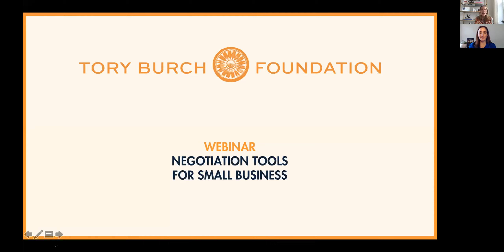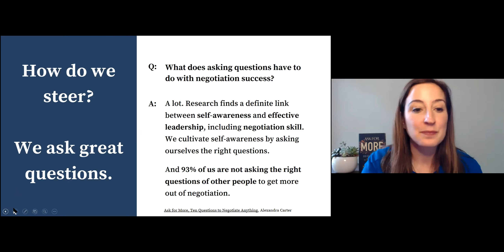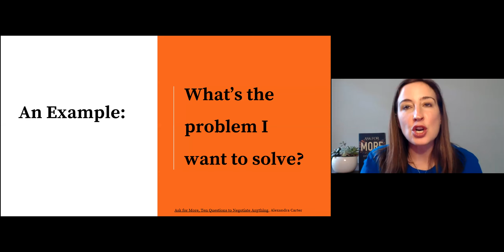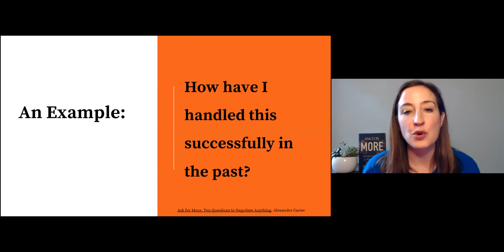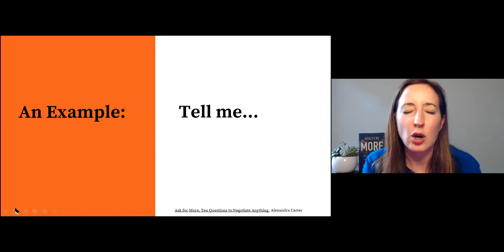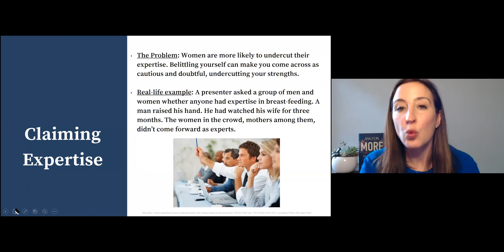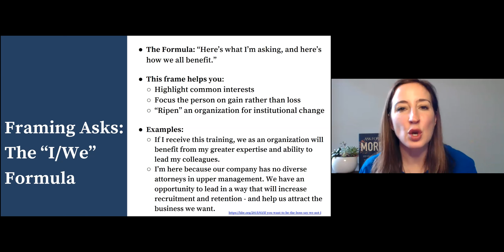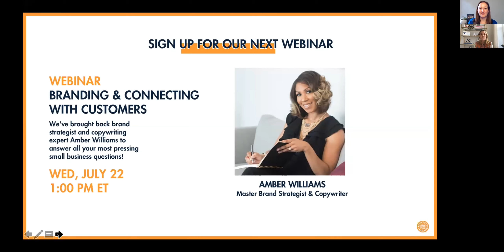Negotiation Tools for Small Business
Learn to ask for more, resolve conflict, and get what you need with Columbia Law Professor and author Alexandra Carter. Plus you can hear more on her 5 tips for negotiating effectively:

1. Ask yourself what problem you are trying to solve
2. Ask yourself questions to clarify your own goals and solutions
3. Ask open questions to create trust and gather information
4. Highlight common interests
5. Focus on gain rather than loss